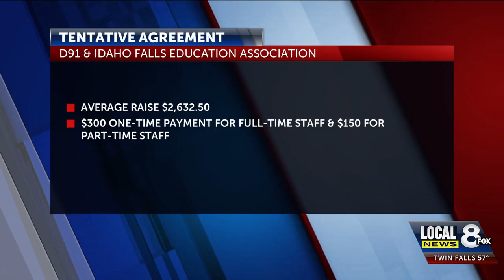Tentative agreement reached between D91 and Idaho Falls Education Association